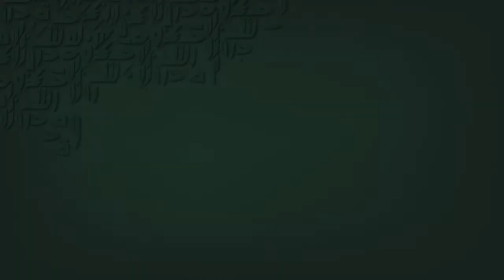Philosopher en Islam 11/12 Senghor, Bergson, Iqbal : penser l'ouverture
« Bergson, le penseur juif, Senghor, le penseur catholique, Iqbal, le penseur musulman, se rencontrent dans cette idée d’une religion ouverte »